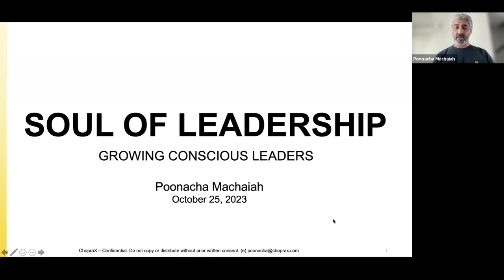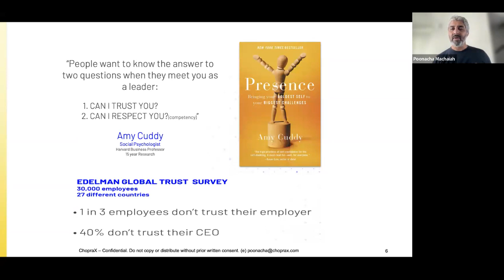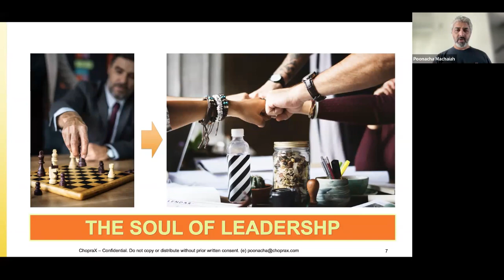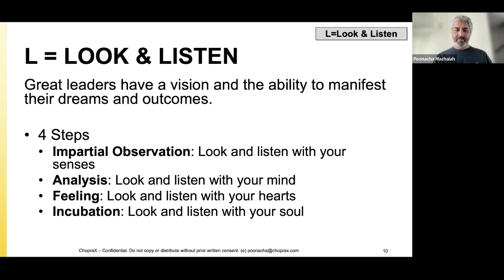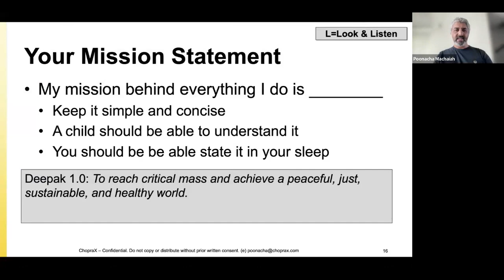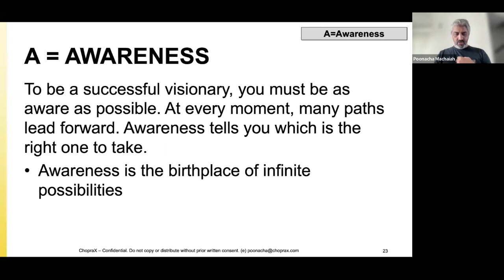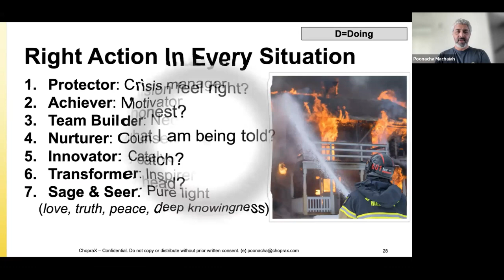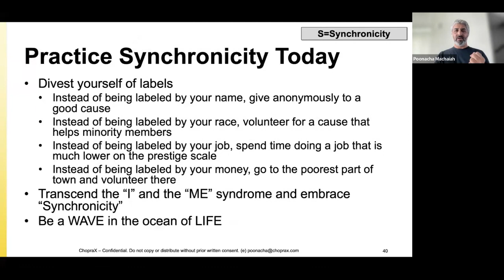Conscious Leadership in the Digital Age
Welcome to Virtual Voices, a series of webinars hosted by the World Information Transfer focusing on the SDGs to promote science-based news on health and environment. This online webinar is free and open to the public.

Poonacha Machaiah
Poonacha Machaiah is the CEO of The Chopra Foundation, dedicated to improving health, social and planetary wellbeing. Co-founder of Seva.Love the metaverse platform for wellbeing and ChopraX, a venture platform backing transformative entrepreneurs reimagining the future of health and wellbeing, along with world-renowned mind-body medicine pioneer and New York Times best-selling author Deepak Chopra, MD. He has co-founded initiatives such as NeverAlone® to address mental well-being and suicide prevention. Co-founded CIRCA®, an anxiety management platform, along with Srini Pillay, MD — Harvard-trained psychiatrist and brain researcher, and Cyberhuman.ai, a personalized AI platform for optimizing health and wellness. He is on the board of transformative companies such as The Healing Company, Beacon Media, Limitless Minds and Reulay. He has also held senior management positions at Nortel, Iridium, Motorola and Sasken. He holds an MBA from the College of William and Mary, and a Bachelor of Science in Computer Science and Engineering.

Dr. Christine K. Durbak,
Founder and Chair,
World Information Transfer Inc.